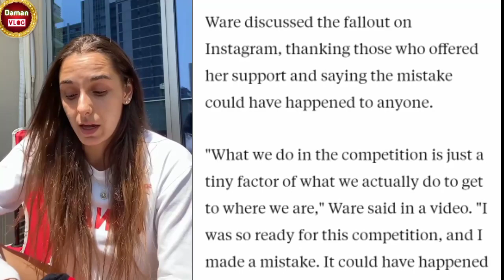pamela ware statement | pamela ware olympics | pamela Ware news | pamela failed dive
pamela ware statement | pamela ware olympics | pamela Ware news | pamela ware today | pamela